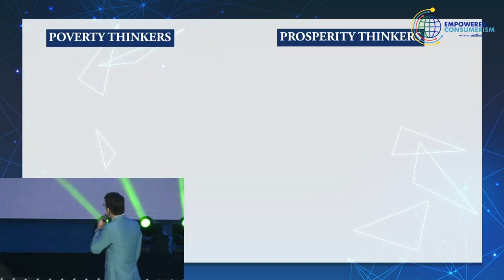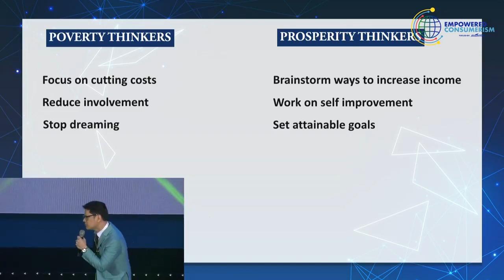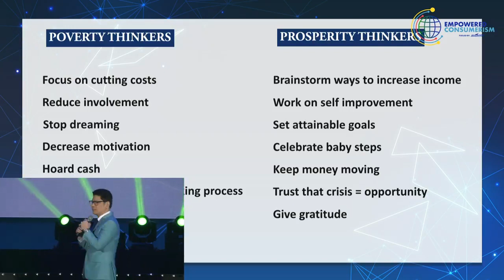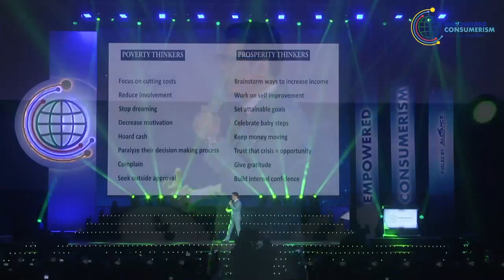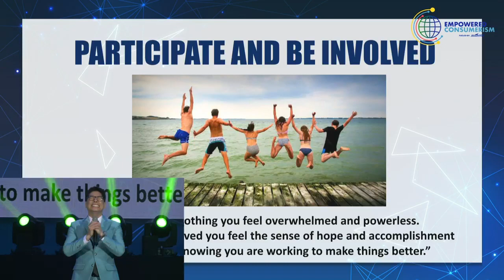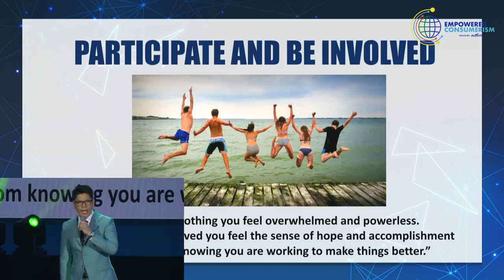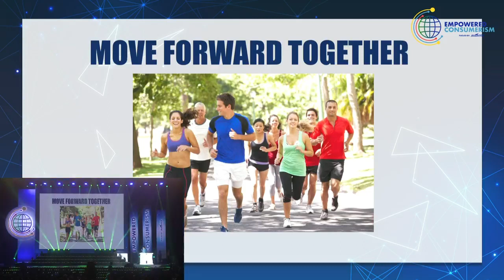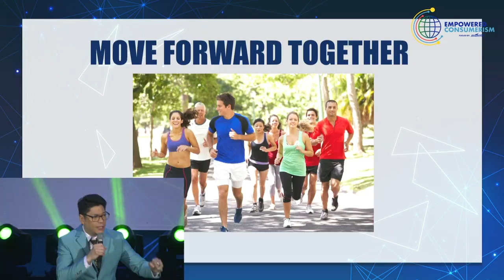Prosperity Mindset By : CMO Mr. John Asperin